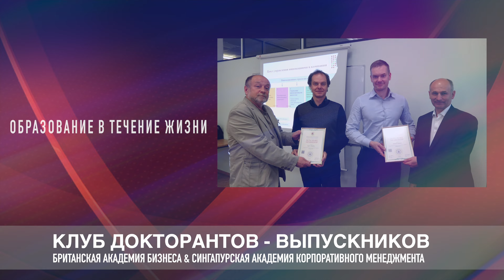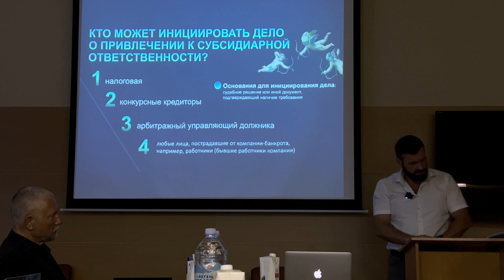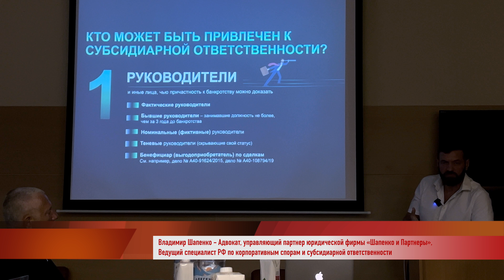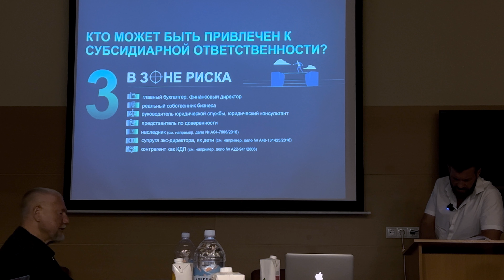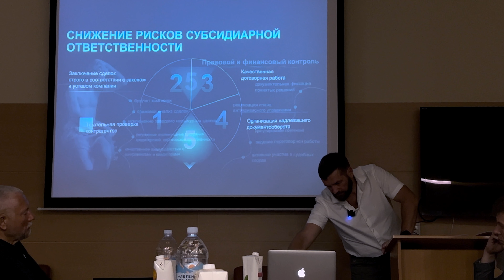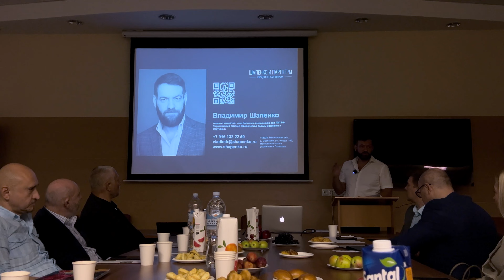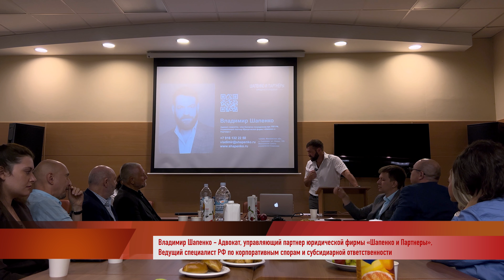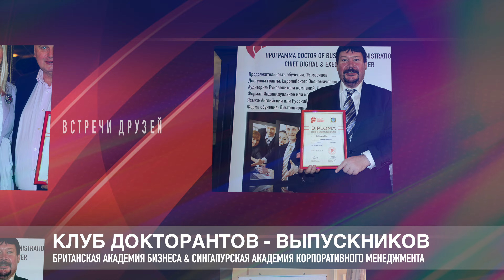Мероприятие Клуба докторантов-выпускников 11 сентября 2024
Международный НИИ проблем управления приглашает вас на мероприятие Дискуссионного Клуба докторантов-выпускников Британской академии бизнеса (BBA UK) и Сингапурской академии корпоративного менеджмента (SACM) в рамках работы кафедры МНИИПУ Корпоративного управления. Мероприятие состоялось 11 сентября 2024 года.

ТЕМА ЛЕКЦИИ-ДИСКУССИИ

«КОМУ ХВАТИТ МЕСТА В СПАСАТЕЛЬНОЙ ШЛЮПКЕ? - КАК ИЗБЕЖАТЬ СУБСИДИАРНОЙ ОТВЕТСТВЕННОСТИ РУКОВОДИТЕЛЮ И АКЦИОНЕРАМ»

На мероприятии будут обсуждаться актуальные вопросы, связанные с субсидиарной ответственностью: как минимизировать риски для руководства, членов советов директоров и акционеров, какие стратегии защиты применимы на практике, и как избежать ситуаций, угрожающих финансовой стабильности компании. Мы уверены, что обсуждение этой темы станет ценным вкладом в ваше профессиональное развитие и поможет лучше понять сложные аспекты корпоративного управления.

СПИКЕРЫ МЕРОПРИЯТИЯ

Владимир Шапенко - Адвокат, управляющий партнер юридической фирмы «Шапенко и Партнеры», один из ведущих специалистов России по корпоративным спорам и субсидиарной ответственности. Член коллегии посредников Торгово-промышленной палаты РФ (медиатор) , Член Ассоциации этики бизнеса и КСО (Russian Business Ethics Network, RBEN,
Юлия Лахмоткина – Международный эксперт по корпоративному управлению, стратегическому планированию и развитию бизнеса, с более чем 20-летним опытом работы в международных компаниях. Председатель Клуба Докторантов-выпускников BBA UK / SACM, Со-Председатель Комитета по Аудиту и Рискам НАКД, Член Ассоциации Независимых Директоров, Тьютор программы DBA Корпоративное управление SACM, Сингапур.

SACM TV ©
Singapore Academy of Corporate Management ©